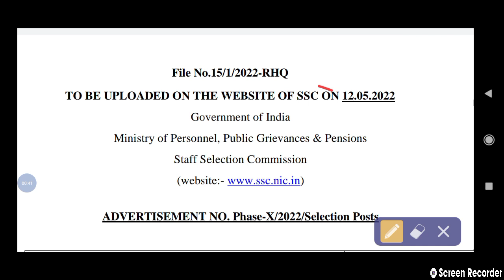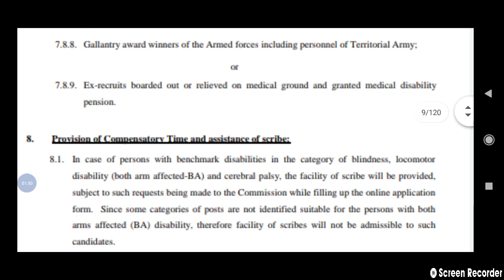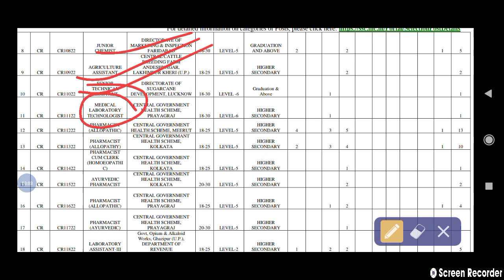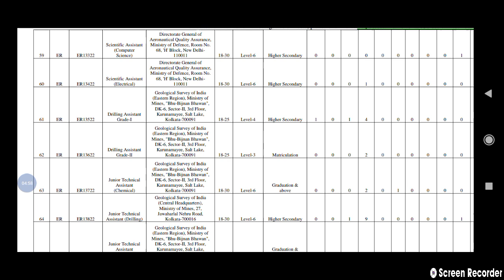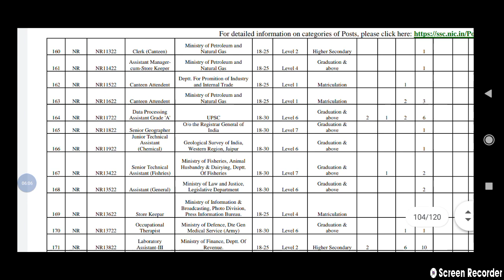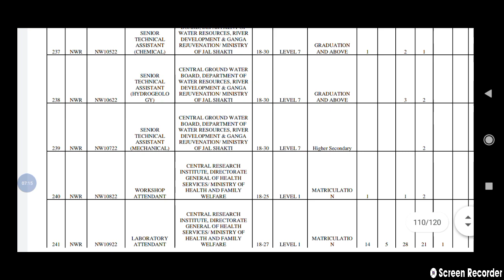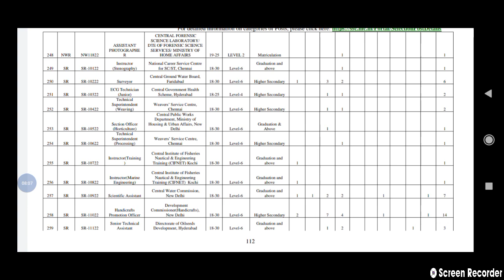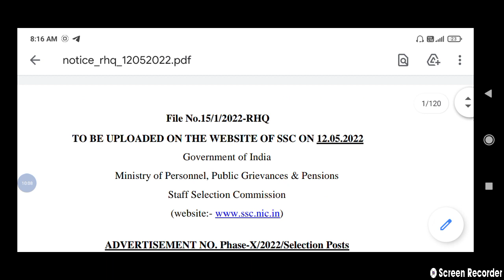ssc recruitment 2022